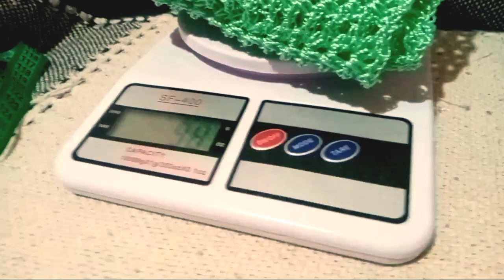CONJUNTO DE COZINHA(2 peças) Falei peso e medidas💲😍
CONJUNTO DE CONZINHA(2 peças)falei peso e medidas

Oie Gente,Trago para vocês mas um vídeo,Com muitas Dicas e novidades!

Este canal é dedicado a Arte do Crochê,Com vlogs,passo a passo e dicas,Inspirando e ensinando a Tecer sonhos através dos fios!